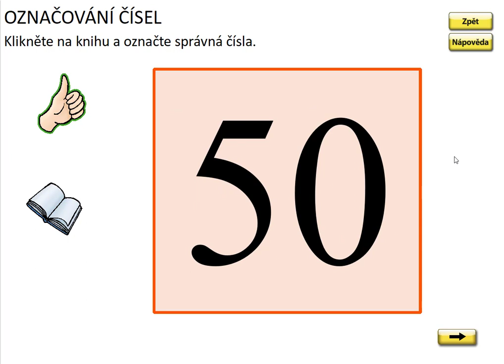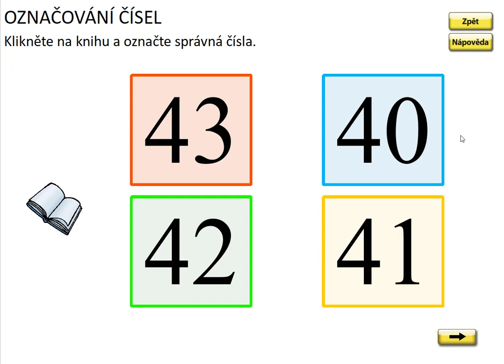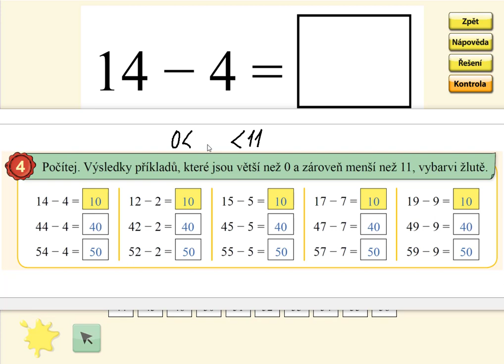Odčítání v oboru 0 až 59 (typ: 45-5), MATÝSKOVA MATEMATIKA 5. DÍL - POČÍTÁNÍ DO STA, str. 36, cv.4